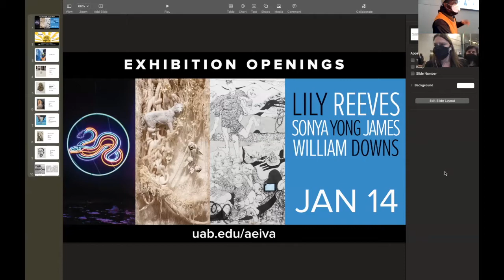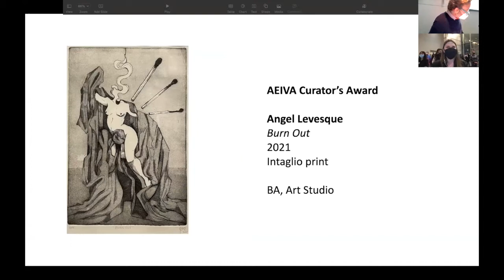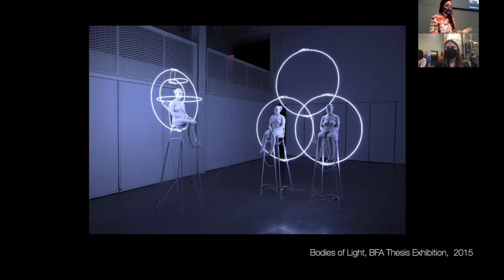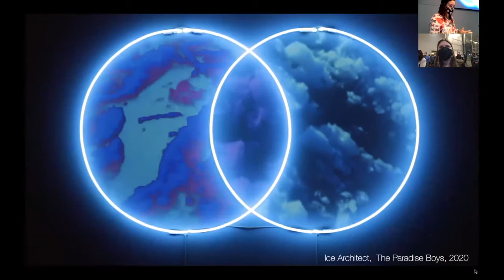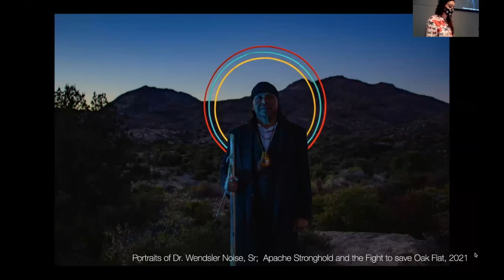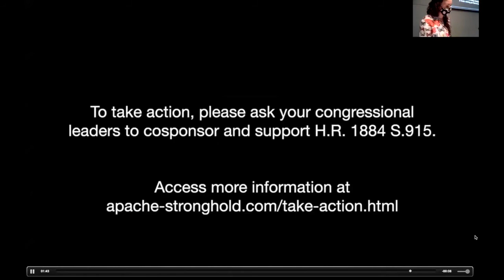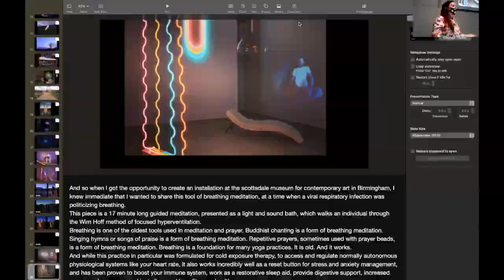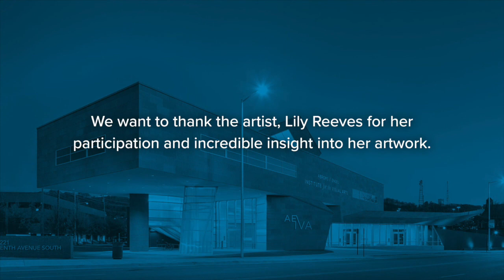Inside The Arts LIVE: Gallery Talk w/ Lily Reeves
Join us for a discussion of Reeves’s exhibition “Between Futures” on view at AEIVA and an overview of her artistic practice.

About the Artist:
Lily Reeves uses light, space, sculpture, immersive installation, and performance to address spiritual chasms in contemporary culture while encouraging emotional and physical well-being through a holistic lens of personal, societal, and emotional healing.